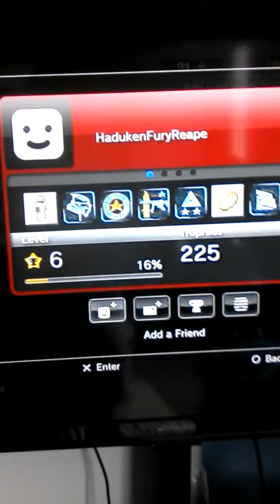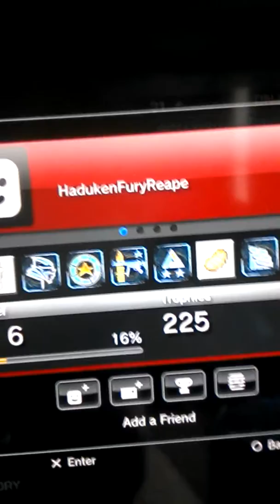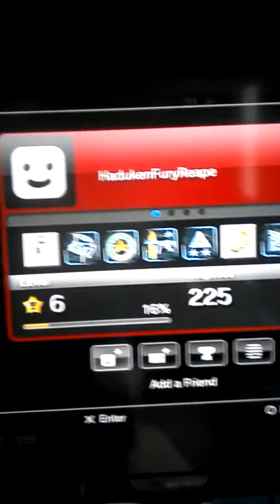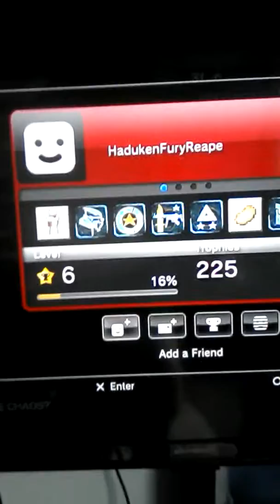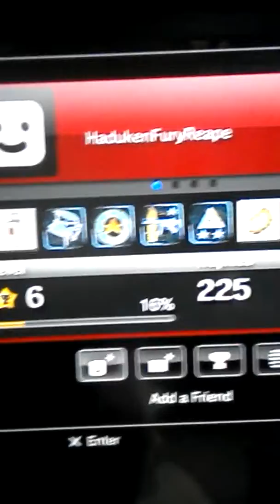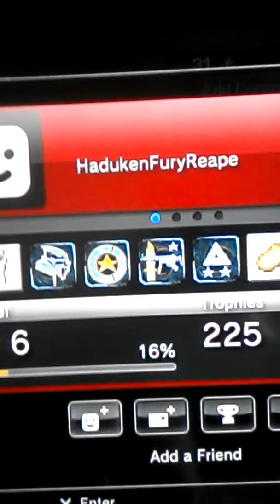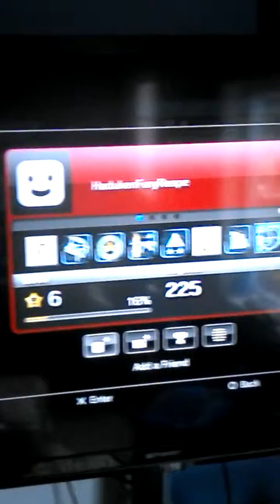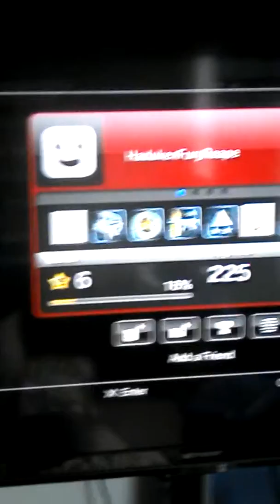Benning camper's on ps3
Dud that thanks he have power Ben people for camping